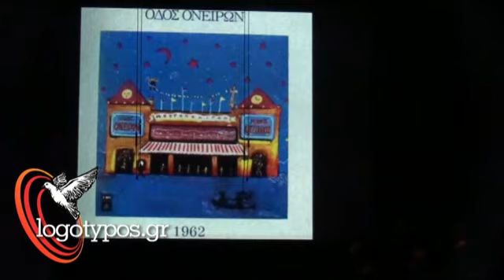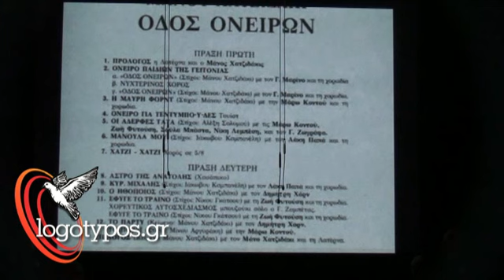ΣΥΡΟΣ 17-10-2015 Τελετή Λήξης 17ου Πανελληνίου Συνεδρίου Λυκείων Ελληνίδων